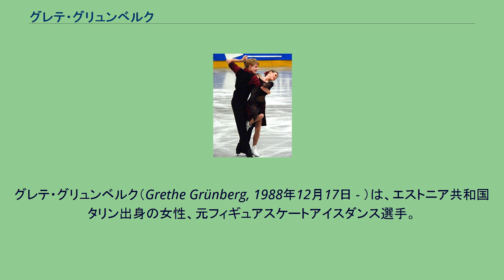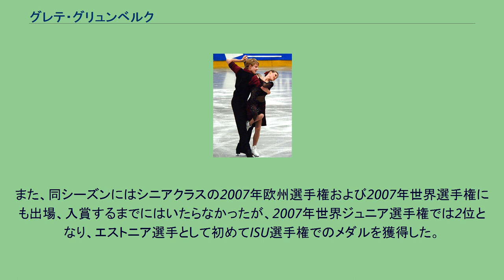グレテ・グリュンベルク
グレテ・グリュンベルク（Grethe Grünberg, 1988年12月17日 - ）は、エストニア共和国タリン出身の女性、元フィギュアスケートアイスダンス選手。
2007年世界ジュニア選手権2位。
パートナーはクリスティアン・ランド。
エストニアのタリンに生まれ、4歳のころにスケートを始めた。
やがてクリスティアン・ランドとカップルを結成し、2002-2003年シーズンからISUジュニアグランプリに参戦を果たした。
最初の3シーズンは表彰台に上ることはなかったが、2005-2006年シーズンの地元エストニアで開催されたJGPタリン杯で初表彰台の3位となった。
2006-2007年シーズンにはJGPスピンオブノルウェーで初優勝を飾り、ISUジュニアグランプリファイナルへの進出を果たした。
また、同シーズンにはシニアクラスの2007年欧州選手権および2007年世界選手権にも出場、入賞するまでにはいたらなかったが、2007年世界ジュニア選手権では2位となり、エストニア選手として初めてISU選手権でのメダルを獲得した。
しかし翌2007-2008年シーズンは怪我のため試合に出ることはなく、シーズン終了後に引退した。